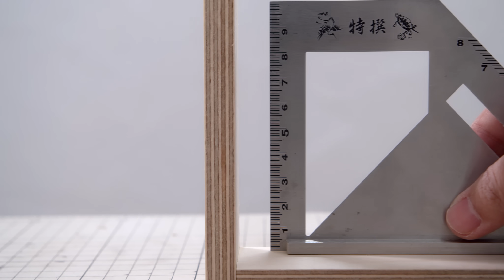DIY Making a super accurate corner clamp from scrap plywood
Hi guys,
I made a good use of scrap plywood creating a corner clamp this time.

I purchased a metal corner clamp a while ago, but it's not as accurate as it should be, so I found a way to DIY an acurate corner clamp.

It's not that I need to brag about this, but this clamp can be far superior to the ones you can buy. You get the right angle every time!

You can try this out using scrap wood laying around in your shop. You only have to make a small purchase, such as bolts, washers and nuts.

Jig plan convenient for woodworking
[Plan List]